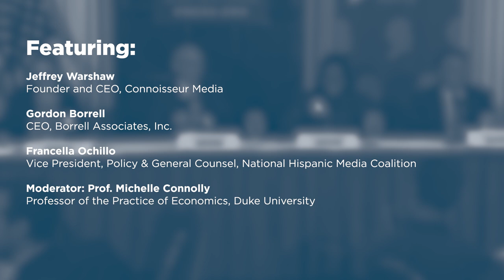Ownership Limits in an Increasingly Competitive Audio Marketplace (Part II)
On June 25, 2019, the Federalist Society's Telecommunications & Electronic Media Practice Group presented an event on "Ownership Limits in an Increasingly Competitive Marketplace" at the National Press Club in Washington, DC. The second part of the event featured a panel discussion.

The Federal Communications Commission (FCC) sets limits on the number of broadcast radio stations an entity can own. As required by Congress, the FCC reviews its media ownership rules every four years to determine whether the rules are in the public interest and to repeal or modify any regulation it determines does not meet this criteria. There have been radical changes in the media marketplace since 1996 when the current local radio ownership limits were adopted. And in today’s changing marketplace – where some of the large companies in America, including Google, Amazon, and Facebook, are no longer on the audio marketplace sidelines – important questions have been raised as to whether existing limits need to be modified.

As always, the Federalist Society takes no position on particular legal or public policy issues. All opinions expressed are those of the speakers.

Featuring:

-Jeffrey Warshaw, Connoisseur Media

-Gordon Borrell, Borrell Associates, Inc.

-Francela Ochillo, National Hispanic Media Coalition

-Moderator: Prof. Michelle Connolly, Duke University